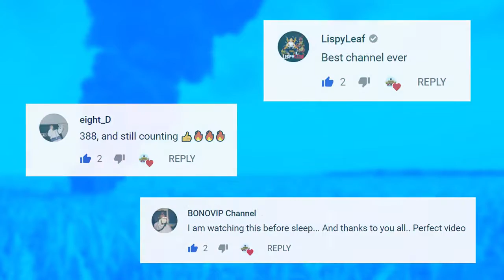PUBG Daily Funny WTF Moments Highlights Ep 389